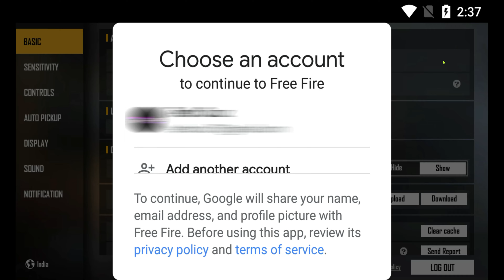HOW TO BIND YOUR GUEST ACC ? GUEST ACC BIND KAISE KARE ? GUEST ACCOUNT HOW TO BIND IN FREE FIRE 2024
how to bind your guest acc ? guest acc bind kaise kare ? guest account how to bind in free fire 2024| kaise karen bind guest account ff max new event today

About this video Topic Searching:
Dosto Aaj Ki Is Video Me Maine Aapko Free Fire Ke New Bind Your Guest Acc Event Ko Kaise Complete Kaise Karen Sikhaya Hai Agar Aapko Free Fire New Event How to bind your guest account Kaise Pura Kare Aur Kaise Free Rewards Milega Janana Hai Toh Video Puri Dekhna Ummeed Hai Aapko Ye Video Bahut Pasand Aayegi Thank you so much...

Queries Solved:
1. free fire new event
2. Bind Your Guest Acc free fire
3. Bind Your Guest Acc free fire event
4. Free fire Bind Your Guest Acc
5. Free fire Bind Your Guest Acc event
6. Free fire mein How to bind your guest account event kaise poora karen
7. How to complete How to bind your guest account in free fire
8. Free fire mai bind your guest acc event kaise karen
9. Ff bind your guest acc event
10. bind your guest acc ff
11. bind your guest acc event ff
12. Free fire mein new event kaise poora karen
13. Free fire mai new event kaise poora kare
14. New event bind your guest acc free fire
15. Ff new event bind your guest acc
16. Free fire new event bind your guest acc
17. How to get bind your guest acc rewards
18. bind your guest acc rewards
19. Free fire bind your guest acc free rewards
20. Free fire bind your guest acc kasie kare
21. free fire mein bind your guest acc kaise kare
22. New event bind your guest acc reward kaise milega
23. bind your guest acc free reward kaise le

bind your acc event kaise pura kare
bind your guest acc event
bind your guest account to facebook now
bind your guest account to google now
guest account bind kaise kare
guest account bind kaise karen
guest account bind kaise kare in free fire
guest account bind kaise karte hai free fire mein
free fire mein guest your acc kaise kare